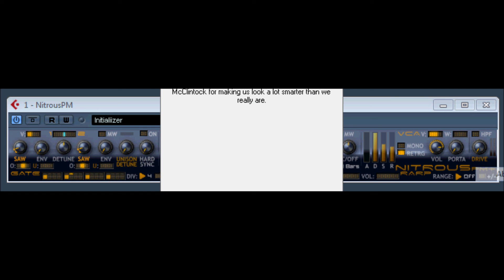Nitrous PM by NOVAKILL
Nitrous PD by NOVAKILL
NOVAkILL's NITROUS Project seeks to combine maximum flexiblity by offering three simple synths, each with similar architecture but with different oscillators, and then combining them into one massively powerful uber- synth.